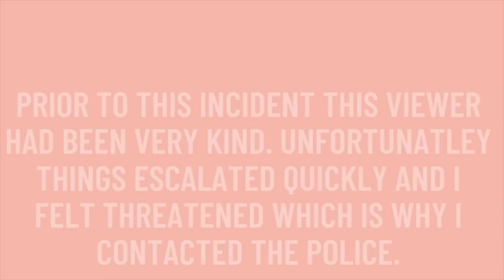A scary encounter with a viewer, Where to thrift on Sundays, Thriftcast Episode 3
Welcome back to Thriftcast Episode 3. Every episode I answer questions from my viewers, share my flip and flop of the week, share a comment or two, as well as a tip of the week! At the end of the video I share what's new in my world. I hope you enjoy it!